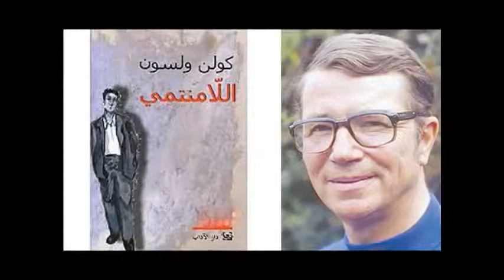الفن مرآة يرى فيها المرء وجهه هو اقوال الكاتب الإنكليزي كولن ولسون القاء د.عزت العيسى.